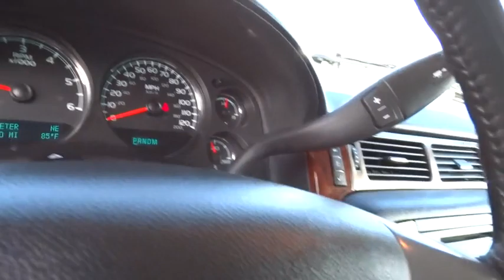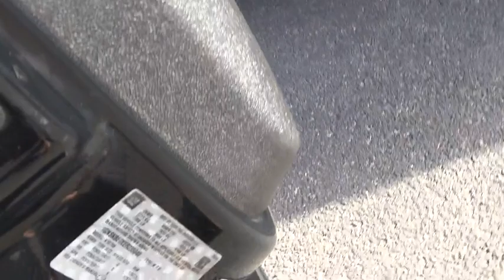2014 Chevrolet Tahoe Carson City, Reno, Yerington, Northern Nevada, Elko, NV P14380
2014 Chevrolet Tahoe
2014 Chevrolet Tahoe 4WD 4DR LT - Stock#: P14380 - VIN#: 1GNSKBE0XER235040